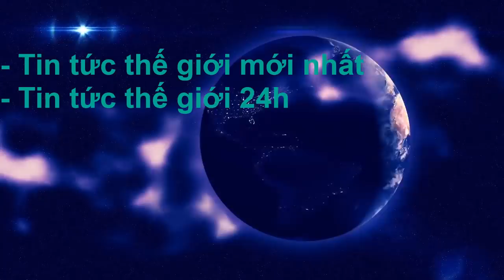Tin Tức mới nhất 6/12 | Nước nào có lợi...c.hi.ến t.ranh TM Mỹ Trung và Kế hoạch "hoãn binh" ...TQ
Đăng ký 3DNVNEWS để cập nhật và theo dõi
- NV : Người Việt
3D NV NEWS  chuyên cập nhật những tin tức nóng hổi nhất 24h hằng ngày, mang đến cho quý vị những tin tức hay nhất và có cái nhìn bao quát nhất về Thời Sự trong cũng như Thế Giới.
-  Tin tức chúng tôi đăng tải với mục đích cùng phát triển, quảng bá rộng rãi các thông tin nóng bỏng hiện nay. Trong quá trình biên soạn không thể tránh khỏi những thiếu sót. Nếu video của chúng tôi có dính líu đến vấn đề về bản quyền của cá nhân hay tổ chức nào, xin hãy để lại COMMENT hoặc GỬI TIN NHẮN. Chúng tôi rất sẵn sàng xác minh và thu hồi video để đảm bảo tính bản quyền của tác giả. Xin cảm ơn vì sự phát triển của cộng đồng.